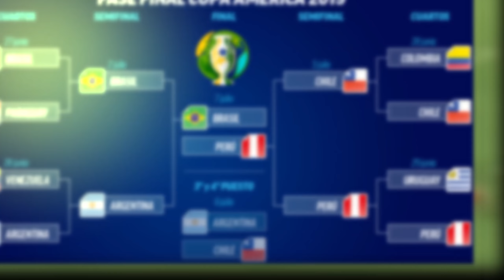TODOS LOS FICHAJES, SALIDAS Y RUMORES DE LA LIGA ÁGUILA 2019 II 🔥 | CAMILO MD